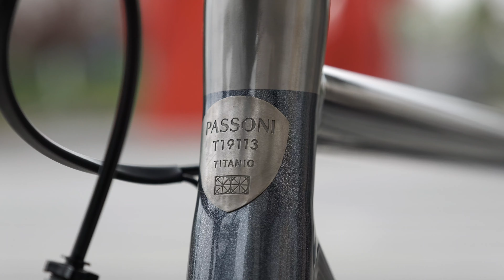DREAM BUILD ROAD - Passoni TiTanio | Amico di una vita | 평생의 친구 같은 티타늄 자전거 파쏘니 티타니오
감히 꿈에 자전거라 칭할 수 있는 티타늄 프레임 로드 바이크.
"Amico di una vita" 이태리어로 '평생의 친구'라고 명명된 자전거.
주문 후 받기까지 제작 기간 1년.
프레임 가격만 1,500만 원이 훌쩍 넘는 기함급 자전거.
이태리 명품 수제 자전거 브랜드 파쏘니 티타니오 조립 영상을 기록으로 남겨봤습니다.
저의 자전거 멘토인 경태네자전거 하남점 사장님에게 누구보다 의미 있는 영상으로 남길 바라면서…

*쿠키영상 있습니다

00:00 Intro
00:46 장착 할 부품들
01:16 스티어러 튜브 커팅
01:47 핸들바 조립
03:26 듀라에이스 Di2 듀얼 컨트롤 레버 설치
03:52 듀라에이스 림 브레이크 설치
05:35 듀라에이스 Di2 배터리 & 케이블 설치
06:27 로터 크랭크 & 인스파이더 파워미터 설치
07:24 룩 케오 블레이드 카본 페달 설치
08:18 듀라에이스 Di2 변속기 설치
08:50 듀라에이스 체인 설치
09:08 변속 테스트
09:23 엔비SES 휠셋 라쳇 사운드
09:48 엔비 바테잎 감기
11:00 쿠키영상(파쏘니 시승)